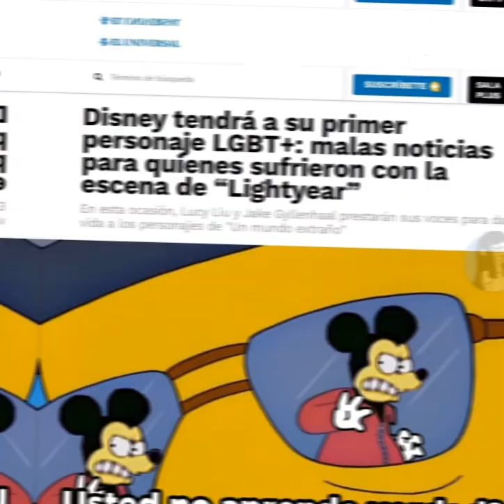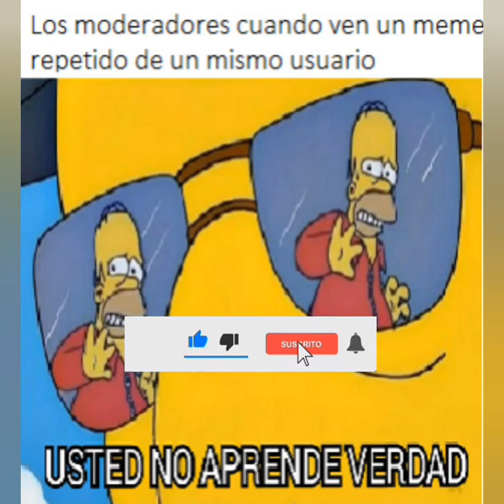Los mejores memes de ¡Usted no aprende verdad! #24